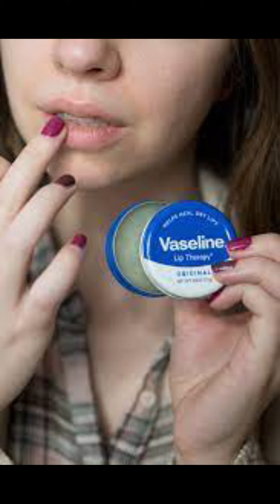Ethiopia : የጠቆረ ከንፈርን በቀላሉ ለማቅላት የሚረዱ ፈጣን የቤት ውስጥ መላዎች